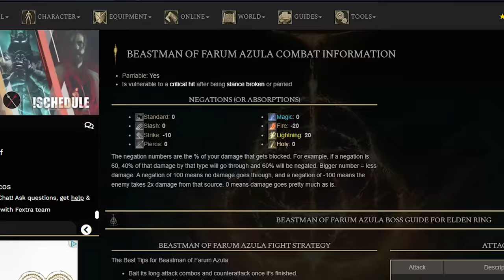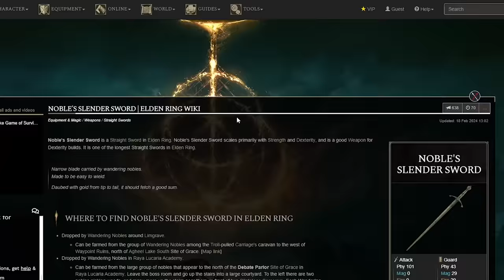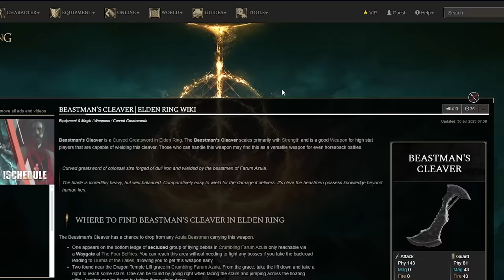La MEILLEURE ARME PAR CATEGORIE (LEGENDAIRES comprises) | Elden ring fr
Elden Ring à -10% ? C'est là

🔸uTip (Vous pouvez y voir l'actu mais gardez votre fric !)

L'OST, dans l'ordre :
Rayman Legends - The Swamp Whistler
Enter the Gungeon - Cadence and Ox Forever
Cult of the lamb - Cult of the Lamb Sozo
Final Fantasy VIII - Force Your Way
The Chemical Brothers - Galvanize pitch réduit, BPM aussi (c'est le son que t'as reconnu)
Final Fantasy VIII - Balamb Garden
Baldur s Gate 3 - Last Light
Dark Souls - Firelink Shrine

Quelle est la meilleure arme par catégorie dans Elden Ring, légendaires inclues ? Eh bon on test ça avec tous les types d'armes, de la dague au fouet en passant par l'espadon et les hallebardes.